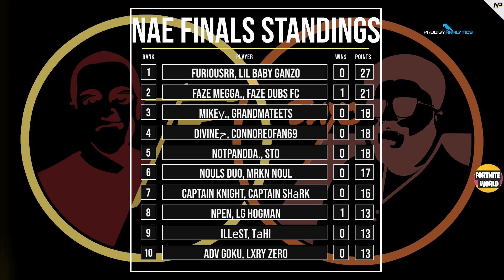NAE Game 2 Fortnite FNCS Week 4 Final Highlights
NAE Game 2 Fortnite FNCS Week 4 Final Highlights. Fortnite Week 4 Highlights

Powered by Nitro Production. @nitro_prod

Commentary by ballatw & shyowager